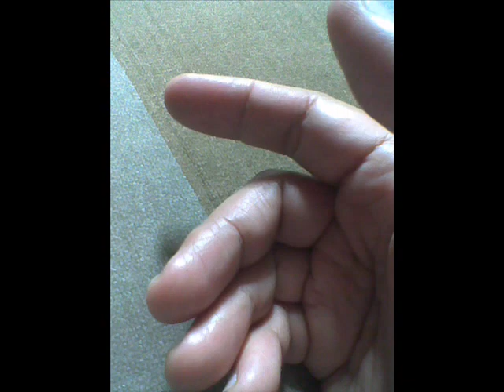Emotions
"A man must dream a long time in order to act with grandeur, and dreaming is nursed in darkness."
~ Jean Genet

To see more of my photographic works, visit my FB

NOTE: Full credit is given to the original makers of songs used in this video. Thank you.